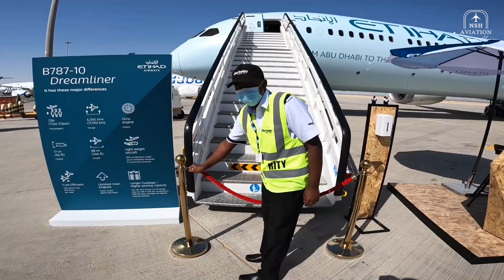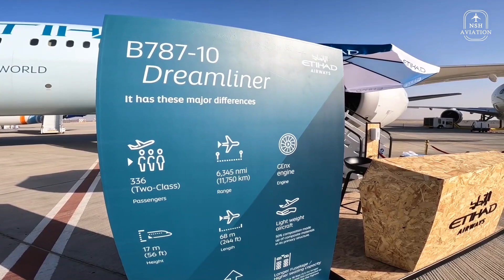Etihad Airways B 787-10 GreenLiner | Dubai Airshow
Welcome on board Etihad Airways Boeing 787-10 Greenliner